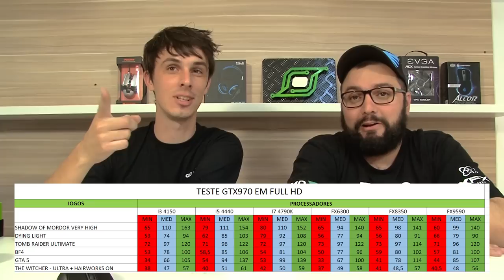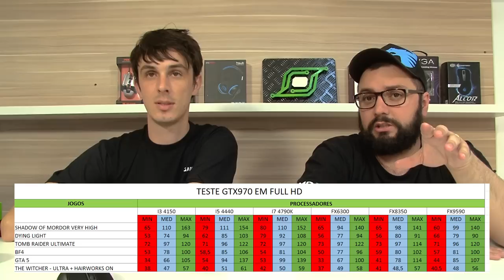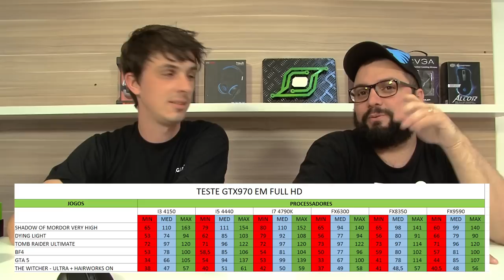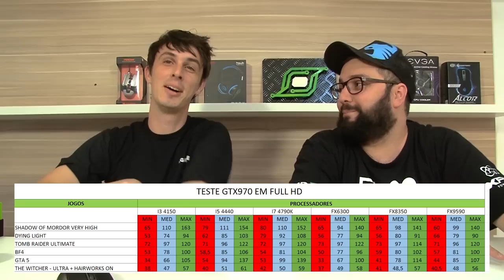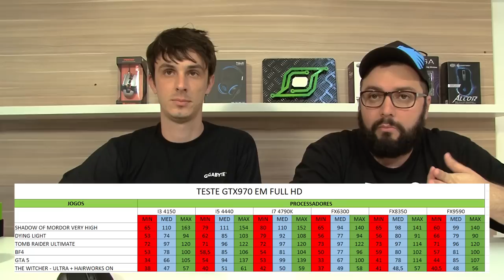‹ Review › GTX970 - I3 4150 - I5 4440 - I7 4790K - FX6300 - FX8350 - FX9590 em FULL HD